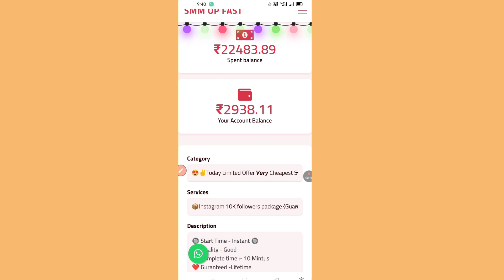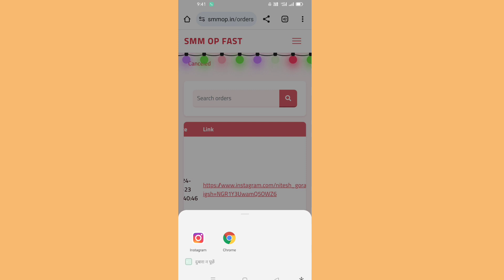instagram verification badge blue tick 2024 smm panel very low price 🛒 Instagram par Blue tick 😍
Website Link 👉 कमेंट बॉक्स में पहला कमेंट Pin किया हुआ मिल जाएगा आपको 📍📌🙏

Instagram Verification Badge | Blue Tick Smm Panel 💯 | 🤑Very Low Price🤑 2023 blue tick smm panel
[Hindi] Reality Behind Paid Instagram Blue Tick | Can SMM Panels Verify Your Instagram?
Instagram Verification Badge | Blue Tick Smm Panel 💯
IG Blue tick Smm Panel Cheap prices Cheapest Smm panel Main Provider Smm Panel
Intagram Blue tick for Free ||Intagram verification For free|| Smm panel
Best Smm Panel For Instagram | Instagram , Meta verified, Instagram verified badge, Verification on instagram, Meta verified instagram, How to get blue tick on instagram, How to get verified on instagram for free, Instagram blue Tick badge
INSTAGRAM VERIFIED BADGE 🔵 | CHEAPEST 💯SMM PANEL🤯 | SMMCHEAPCLUB ✔️ 2023
FREE BLUE TICK | How To Get Blue Tick On Instagram Free | How To Get Verified On Instagram
💙Instagram Blue Tick 💙|| Cheapest Blue Tick 💙
Instagram parmanent Verification Badge | Blue Tick Smm Panel 💯 |  2023 blue tick smm panel
Blue Tick SMM Panel, How To Get Instagram Blue Tick, Instagram Followers, Cheapest SMM Panel
Instagram Blue Tick Verification 🤯 | How To Enable ✅ | Cheapest Smm Panel.
Blue Tick Smm Panel ✅Very Cheapest Smm Panel ✔️ Instagram blue tick cheapest price 😱 2023
How to get blue tick on Instagram, How to verify Instagram account, how to get verified on Instagram, Instagram verification badge trick, Instagram verify kaise kare, Instagram per blue tick kaise lagaye
Instagram per blue tick kaise lagaye | Instagram account verify kaise kare |
FREE BLUE TICK | How To Verify Facebook Page | How To Get Blue Tick On Facebook Page
Instagram par blue tick kaise le free mein | How to get blue tick on instagram 2023 free
blue tick on instagram, instagram blue tick, how to get blue tick on instagram, iagram blue tick kais 8 day